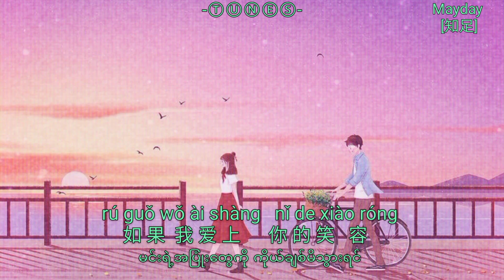知足(Contentment)//Mayday[mmsub with Chinese pinyin lyrics)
Enjoy your days with Tunes